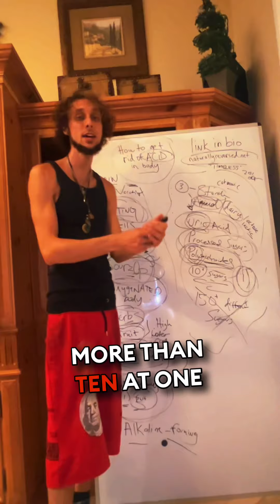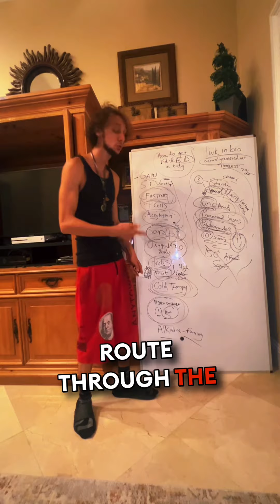Cleansing the LYMPHATIC System, the source of ALL DISEASE.